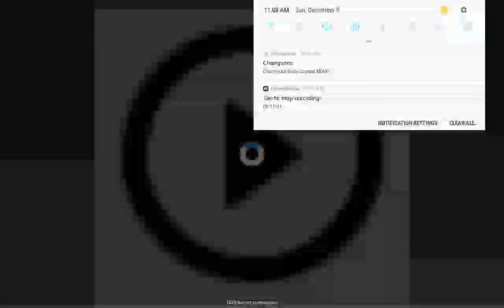Block Story EP1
I know it's kinda short but anyway I hope you enjoy.